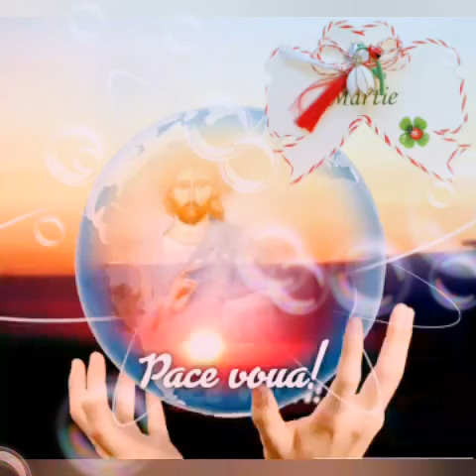Mărțișor.... 1 martie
primăvara în imagini, mărțișor de Ion Pilat